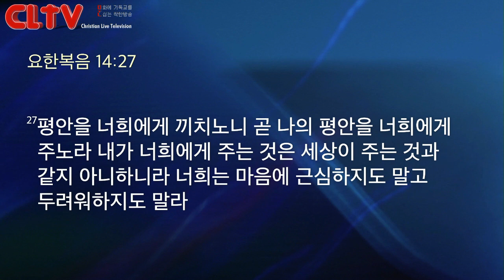CLTV 파워메시지ㅣ2020.7.12 주일설교ㅣ왕성교회(길요나 목사)ㅣ'염려하십니까?'